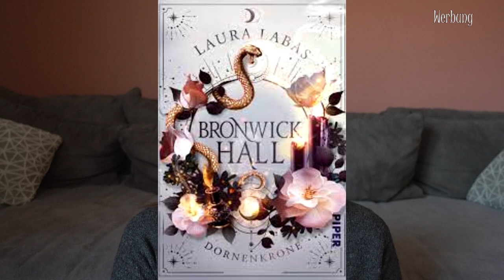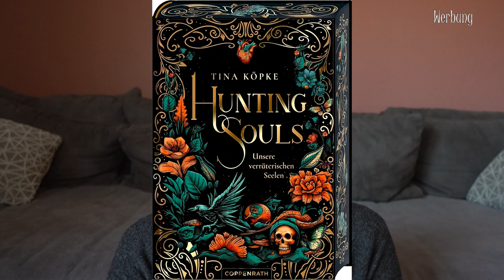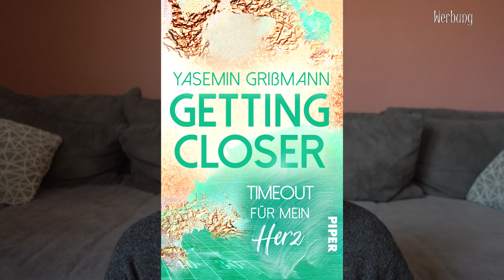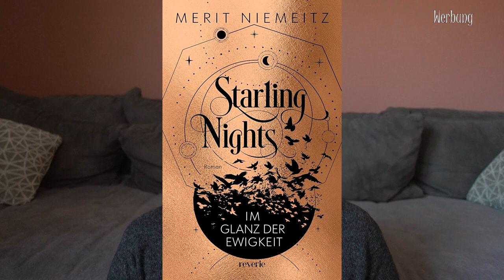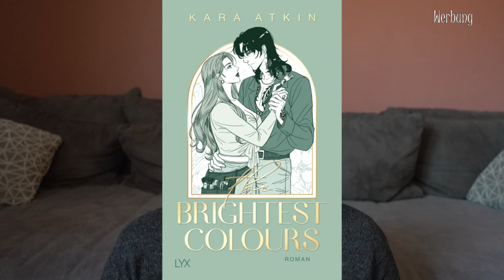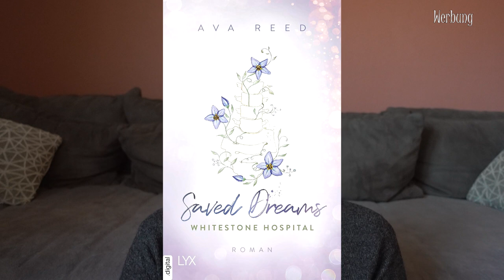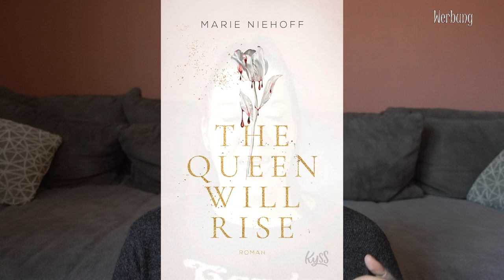NEUERSCHEINUNGEN | Januar 2024 | Canis Minor Art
im heutigen Video gibt's die Neuerscheinungen aus dem Monat Januar.

𝙒𝙚𝙧𝙗𝙪𝙣𝙜 | 𝙆𝙤𝙤𝙥𝙚𝙧𝙖𝙩𝙞𝙤𝙣

Amazon Wunschliste